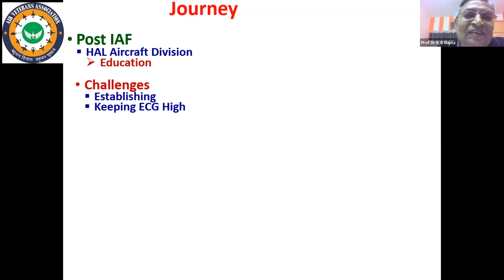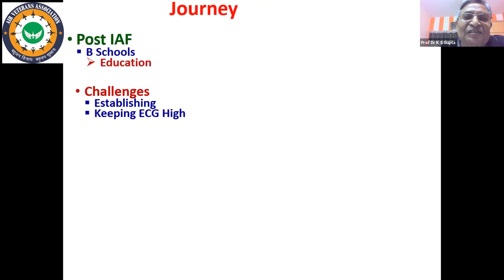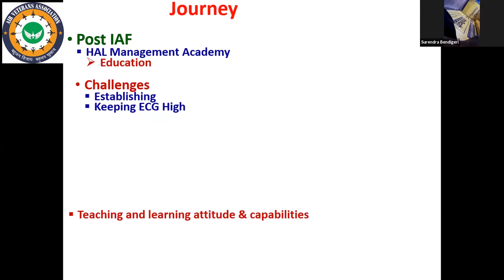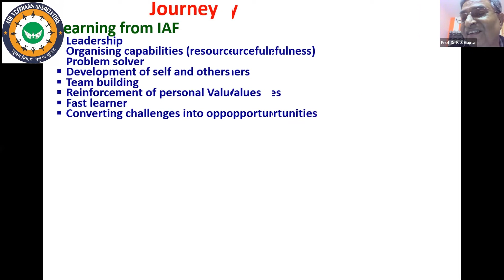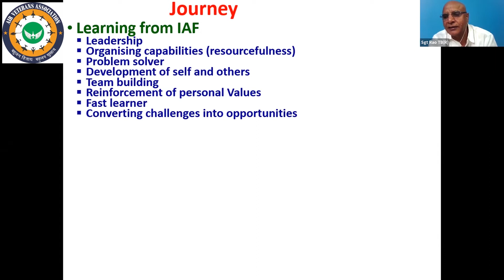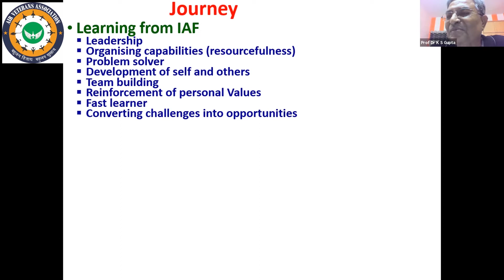Prof Dr. K S Gupta Speaks : Part 2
Sergeant Turned Professor Speaks.
An Expert Energy Intensifier, Empowerment Guru and Mind Reprogrammer with Five Decade of Experience.

Prof Dr. K S Gupta PhD (IIT Bombay), MBA (HR & Mktg)
ME (Electronics), C Eng (I), FIE, LMISTD.
Director- Center for Quality Minds, Bangalore